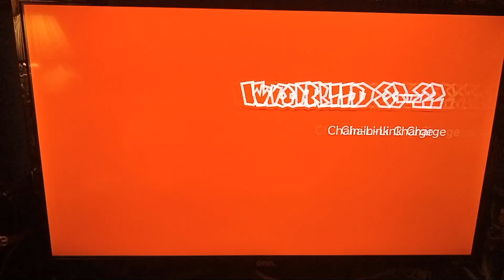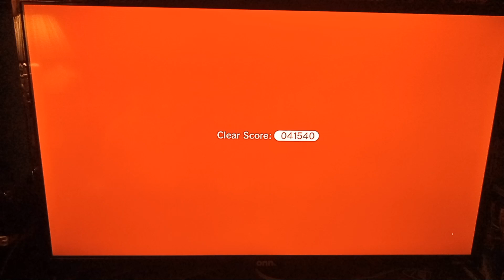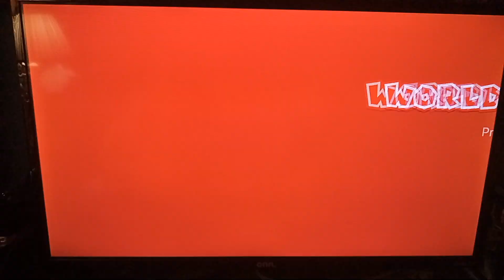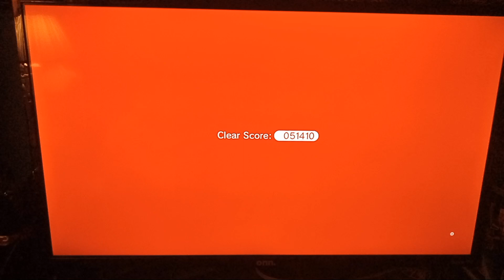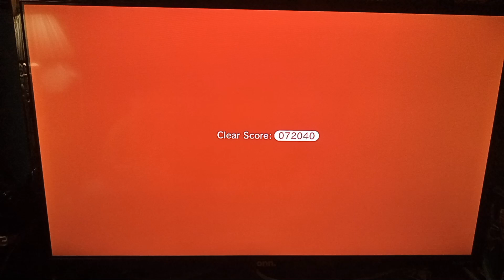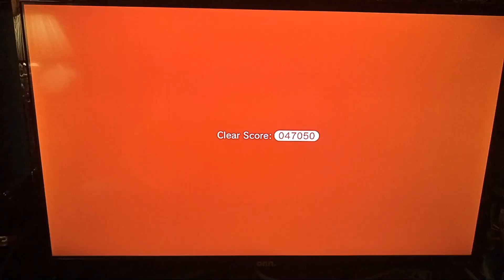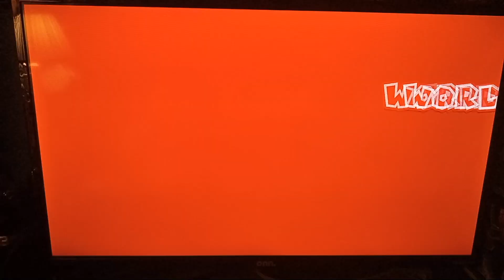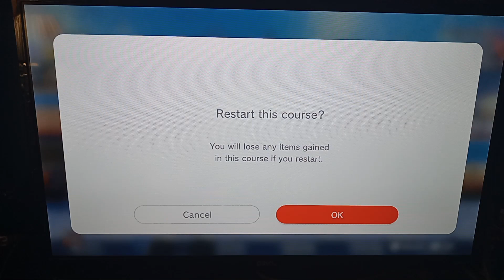super mario 3d world world 3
it took a while but it's here enjoy the video 😁😁